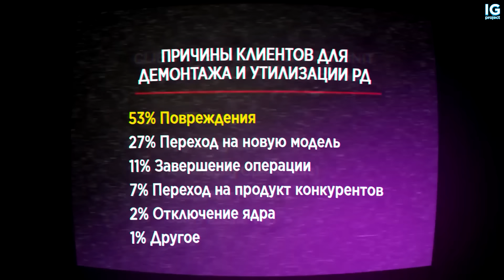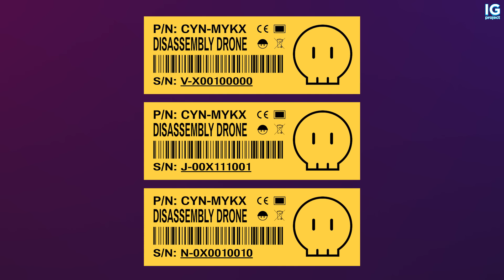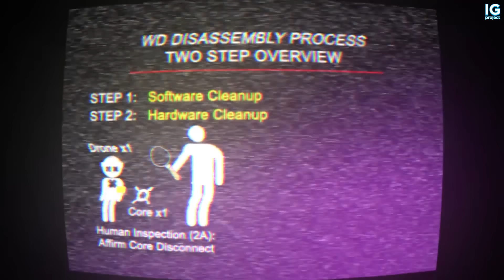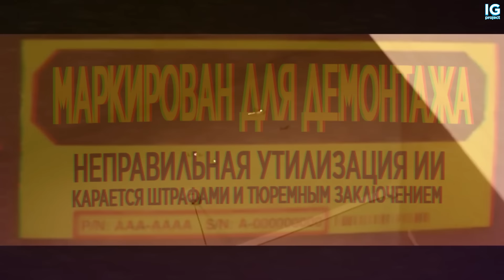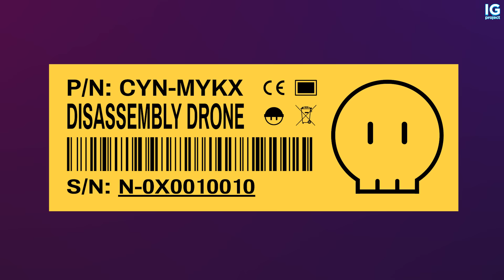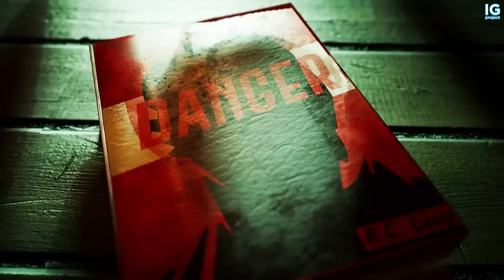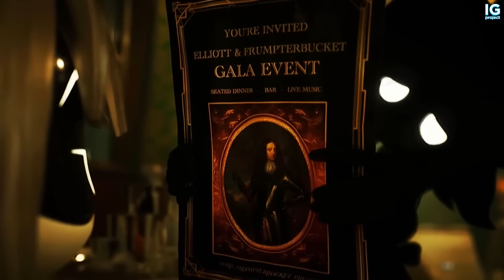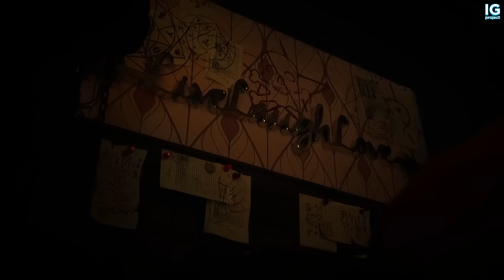ДРОНЫ-УБИЙЦЫ - 5 СЕРИЯ ❤️ ВСЕ СЕКРЕТЫ, ТЕОРИИ, ОТСЫЛКИ - (Дроны-Убийцы/Murder Drones)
Я решил сделать ПОЛНЫЙ РАЗБОР 5 СЕРИИ - "ДРОНЫ-УБИЙЦЫ" или "MURDER DRONES". Ведь 5 СЕРИЯ уже вышла. Нас ждет страшное прошлое дронов-демонтажников, мы попытаемся разобраться кто такая Син и почему она теперь Абсолют Солвер.
В постапокалиптическом мире, где человечество вымерло, дроны-рабочие изо всех сил пытаются выжить и победить роботов-изгоев, называемых дронами-убийцами. Девушка робот-рабочий Узи (Uzi), встречает робота-убийцу Эн (N) и вместе они объединяются, чтобы уничтожить людей, которые устраивали геноцид на их маленькой планете. Так же вас ждет еще два дрона-убийцы - Ви (V) и Джей (J), которые скорее всего в будущем будут помогать Узи и Эн в осуществлении поставленной цели.
Монтаж: geek_art, dream
Превью и помощь с локализацией: @serenity_
РЕКЛАМА:
ОБО МНЕ:
Всем привет!